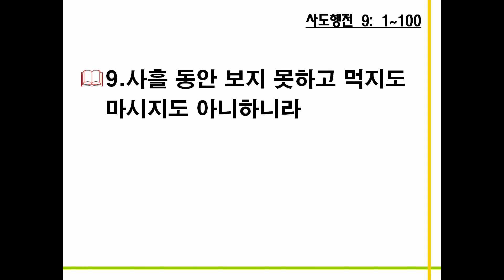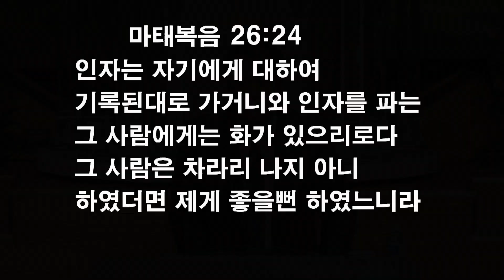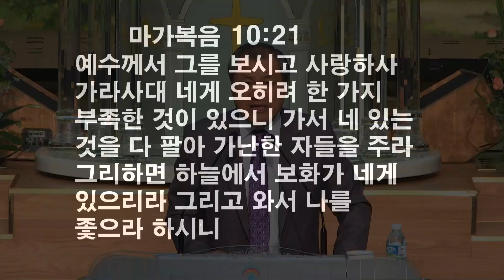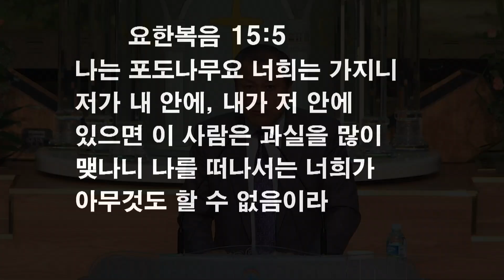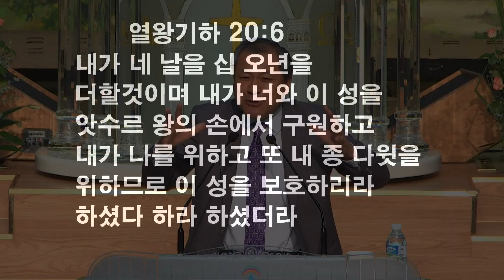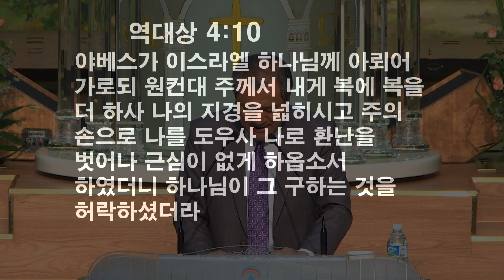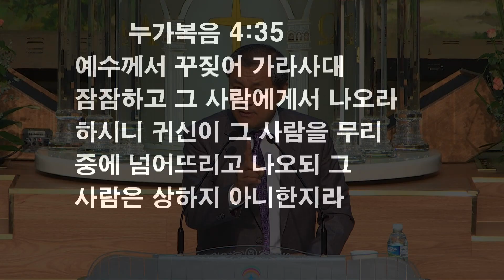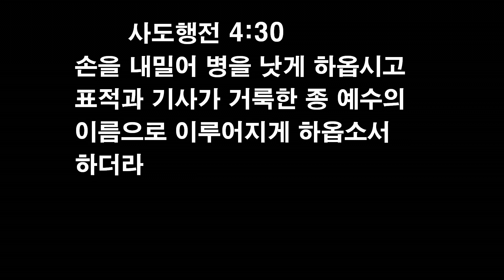간증 - 장경동 목사 (사도행전 9장 1~9절) 160904 5부 응답 받는 예배 설교